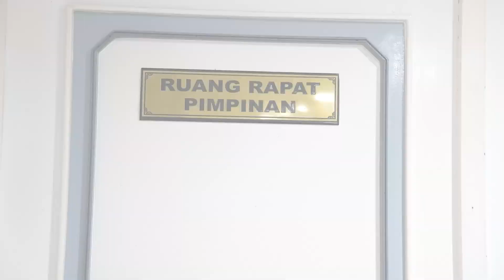Breaking News - KASAL HADIRI PEMBUKAAN RAKOR PIP OLEH PRESIDEN RI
Follow & Mention Twitter kami:
Like & Follow Facebook:
Dispen AL / FP : TNI ANGKATAN LAUT